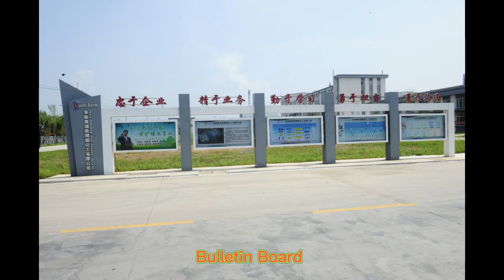test1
Looking for durable and reliable centering welding pins? Look no further! Our high-quality products are manufactured with precision and made to last. With features like high precision, durability, diversity, ease of use, and high cost performance, our centering welding pins are perfect for all your welding needs. Whether you're a professional or a beginner, we have the right product for you. Contact our customer service team for more information or to place an order. We look forward to working with you!